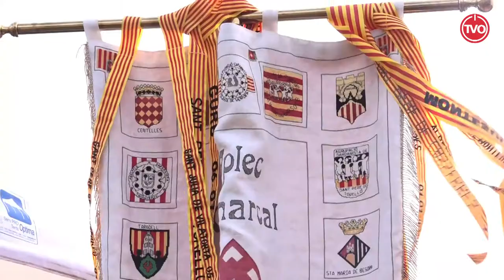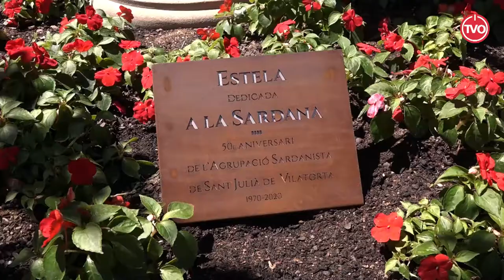14è Aplec Comarcal de Sardanes d'Osona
Els dies 3 i 4 de juliol es va celebrar a Sant Julià de Vilatorta l'Aplec Comarcal d'Osona. També es va aprofitar per fer homenatges a Dante Miravety i Sígfrid Galbany i inaugurar l'estela de la Sardana. El traspàs es va fer amb Balenyà, que celebrarà el 15è Aplec l'any 2022.